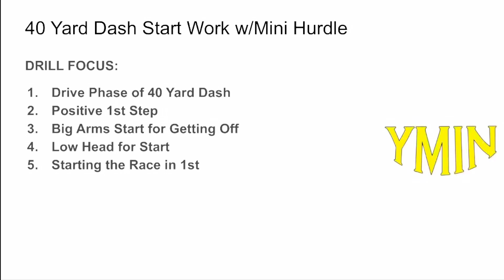SPEED TRAINING: 40 Yard Dash Starts using Mini-Hurdle